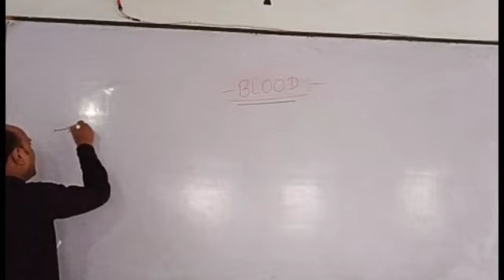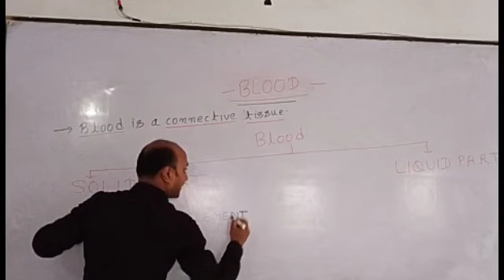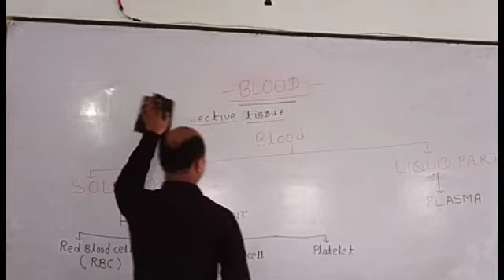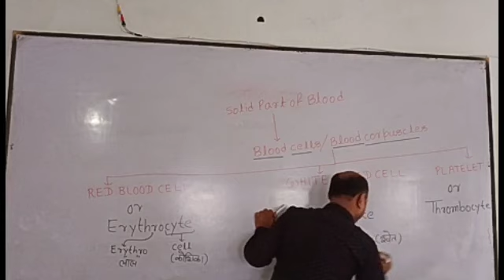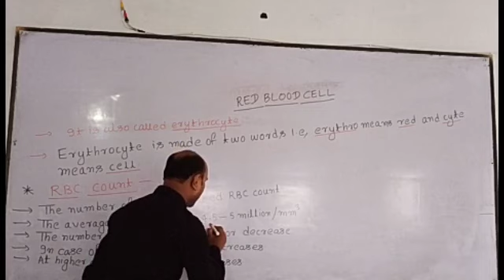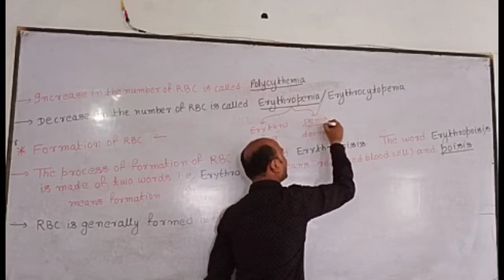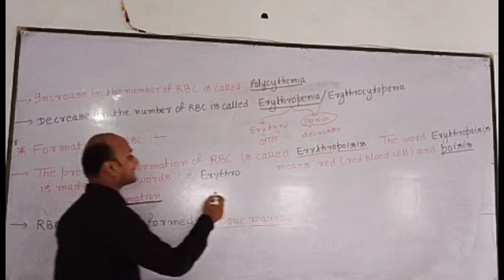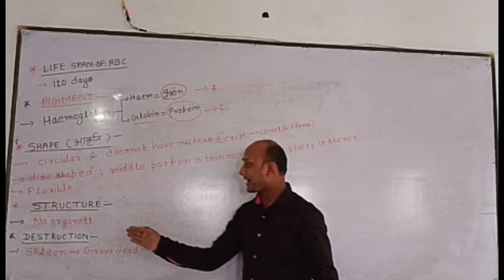BIOLOGY CLASS LECTURE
Lecture on Blood Part 1